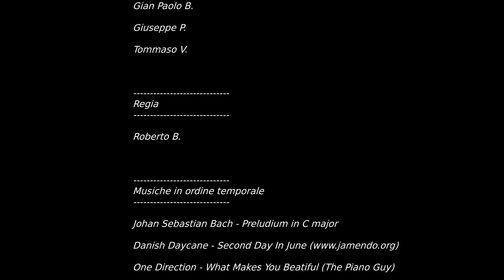Uscite che entrano 3/3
Uscita sulle colline di Castelvetro di Modena e Marano sul Panaro